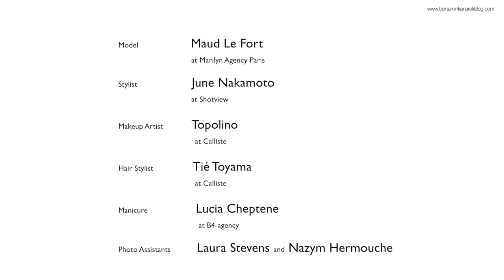Maud Le Fort is a Gang Star for SCMP by Benjamin Kanarek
PLEASE MENTION ORIGINAL SOURCE LINK BELOW WHEN YOU EMBED OUR VIDEOS: Original Source

Model Maud le Fort s a Gang Star by Benjamin Kanarek for SCMP

Video Direction by Frédérique Renaut

Special Thanks to - Hotel Regina Paris